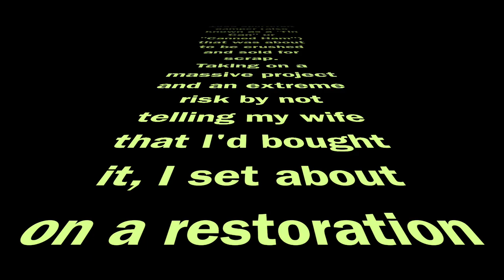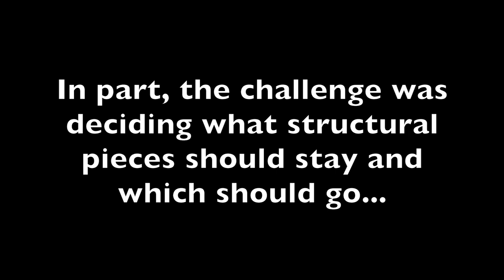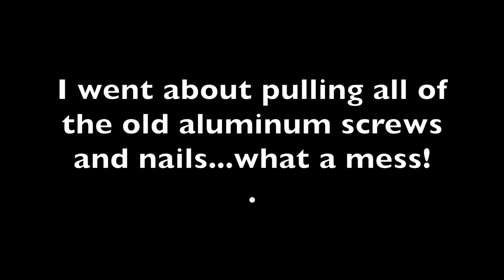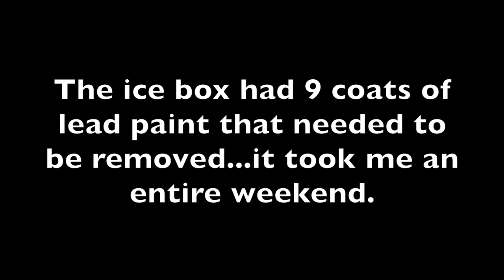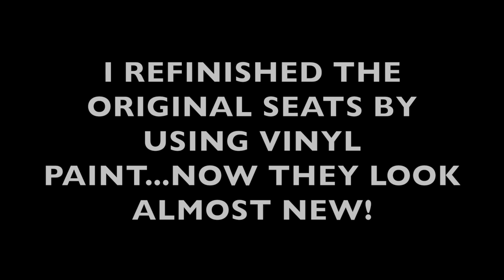1955 Sportcraft "Tin Can" Restoration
In July of 2018, I came across a 1955 Sportcraft "Tin Can" camper that was listed for sale, and if not sold, would be taken to the scrap yard.  Over the years, I had seen this camper tucked back against a shed, and always wanted to inquire about it, but never did until it was listed for sale.  The best part was, it was less than two miles from where I live, making bringing it home not too difficult.

After initally looking it over, I walked away, believing it likely could not be saved...the damage was simply too extensive, even for the $300 (scrap value) the guy was asking for it.  Later that day, he called me up, he dropped the price, so, without telling my wife what I was up to, I went and got it and gingerly brought it home.

It was a mess, but it had potential -- potential that apparently only I could see because my family all gave me a look of complee disgust when I got it home.  This is the video story of the restoration.